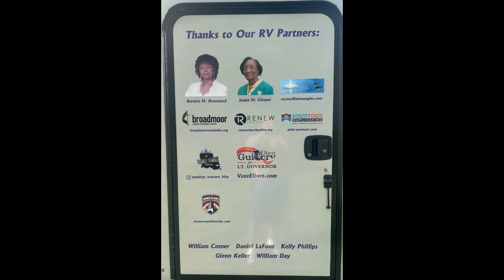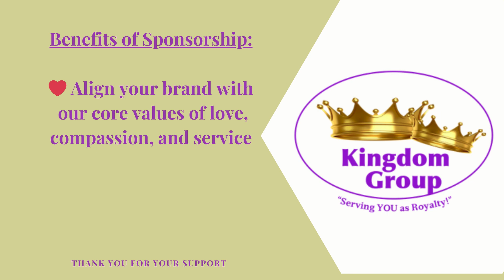KINGDOM Group Chariot - Advertising.v2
🌟 Join us on a transformative journey of unity and hope with the Kingdom Group's RV! 🚐✨

Experience the heartwarming story of how a simple RV became a powerful symbol of unity, traveling over 50,000 miles and touching countless lives nationwide. 🌎💖

In 2024, you can stand with us and spread a message of unity by advertising on the back of our RV.  Businesses, churches, and individuals can showcase their support for just $500, $300, and $100, respectively, for a full year of visibility. 🌟

Don't miss this unique opportunity to amplify your voice and be a part of something greater.  Let's build bridges, tear down walls, and create a diverse and inclusive community together. 🤝

Act now and secure your spot on our redesigned RV door!  🚪

📆 Deadline for purchasing advertising: July 15, 2024

Join us in spreading unity and hope across the nation!  Together, we can make a difference. 🌟